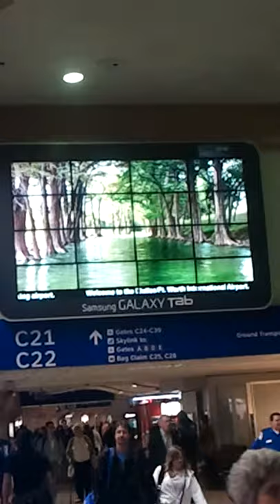TestingHD_video: Epic CM9alpha2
Dallas:09/FEB/2012_RT:1min51sec; EPIC4G running CM9alpha-2 (stock). Upload to 47%, boarded flight, device to AirplaneMode: Upload completed upon arrival in California.